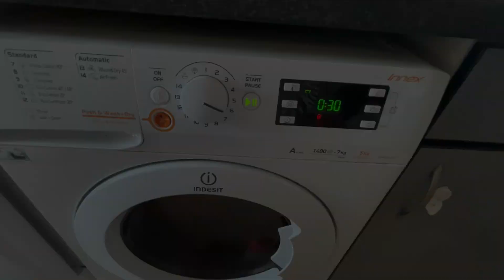Getting back in the swing of Vlogging again, Plants, Laundry & vet visit | Gabby Thomson (Vlog #129)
Timestamps:
00:11 Explain the absence
03:08  What's happening today
03:51  Explaining Scratches etc
04:10  Laundry Done
06:41  Deciding if I'm going shop
07:10  Plants Watered
07:45  Dinner Plans & Veg talk
08:15  Chatting in bed
12:27  Makeup removed
13:23  Nose Strip
13:44  Nose Strip Removed
14:39  Vet Visit
18:33  Pet shop waiting
19:40  End Slate

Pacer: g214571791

Links mentioned in the video:
MacBook Air
Step ahead face Mask
cheaper option

Equipment I use:
Macbook Air